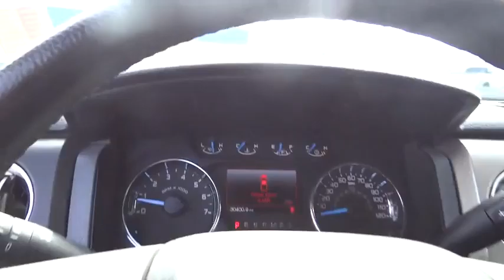2014 Ford F-150 Denver, Boulder, Lakewood, Aurora, Cheyenne, Wyoming, CO 2701DP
2014 Ford F-150

O'Meara Ford
400 W. 104th Ave.